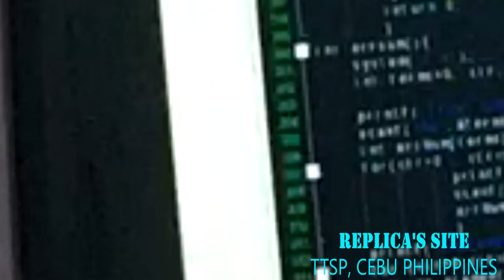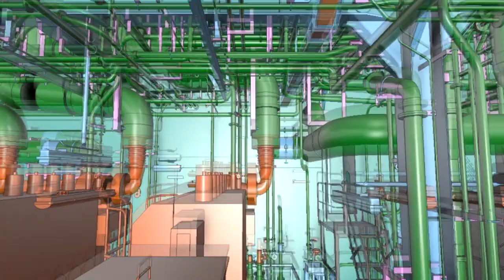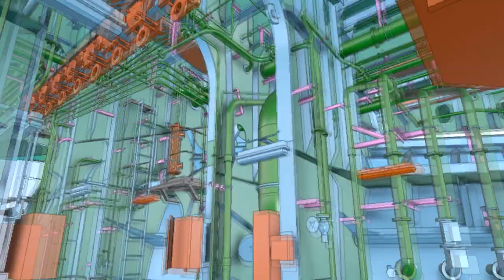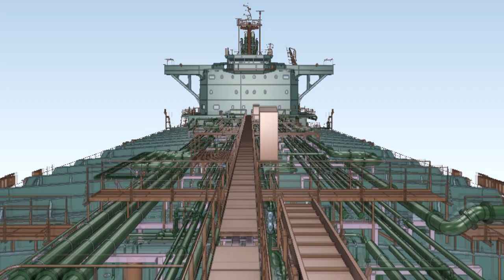CADMATIC UM 3D Visualization and Image Contest Champion — Tsuneishi Technical Services (Phils.),Inc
Tsuneishi Technical Services (Phils.),Inc shared their 3D CADMATIC Visualization for LR Tanker Project. Four replica's sites in China, Japan and Philippines work with a main site in Japan as one TSUNEISHI.